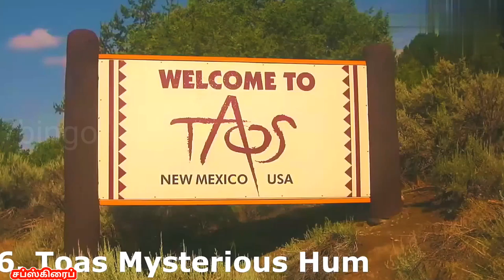உலகில் நடந்த வியக்க வைக்கும் அசாதாரணமான இயற்கை நிகழ்வுகள் | unusual natural phenomena in the world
உலகில் பல்வேறு இடங்களில் அசாதாரணமான இயற்கை நிகழ்வுகள் நடக்கின்றன
இந்த இயற்கை நிகழ்வுகள் வழமையானதை விட மிகவும் வித்தியாசமானதாகவும் ஆச்சரியமூட்டும் படியாகவும் இருக்கின்றன அப்படியான இயற்கை நிகழ்வுகளை இந்த வீடியோவில் பார்க்கலாம்